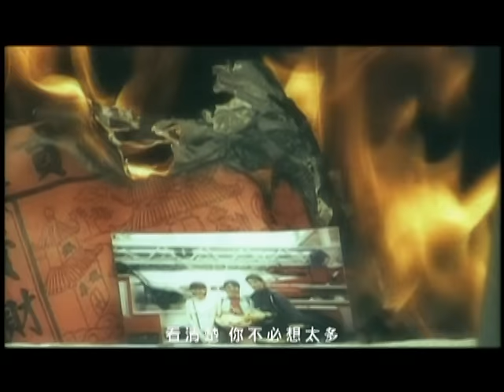陳偉 - 誰說愛要結果 (官方版MV)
誰說愛要結果  詞:施立/陳偉  曲:陳偉  演唱人:陳偉

我忘了我是誰 回頭也不後悔
讓所有的是非 都熄滅成灰
淚水滑落之前 再多看一眼
愛就能帶我飛到天邊

想回頭的理由 現在就是以後
甚麼都沒有用 愛是唯一能挽救
我不怕愛得過火 就怕沒人懂我
卻聽見心在大聲呼喊 到底誰說

愛要結果 伸出手 帶我走
找到下個出口 讓寂寞 放過我
我們握住雙手 到世界 的盡頭
看清楚 你不必想太多

誰說愛要結果 伸出手 跟我走
解開心中迷惑 讓冷漠 都逃脫
讓我愛 從開始到最後